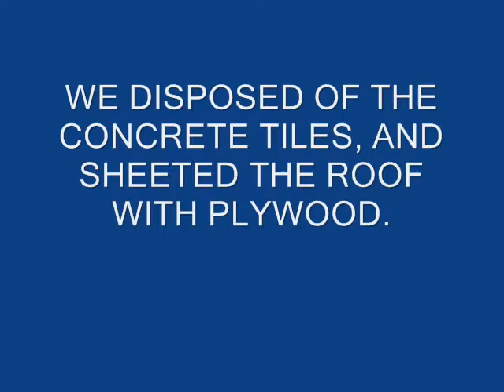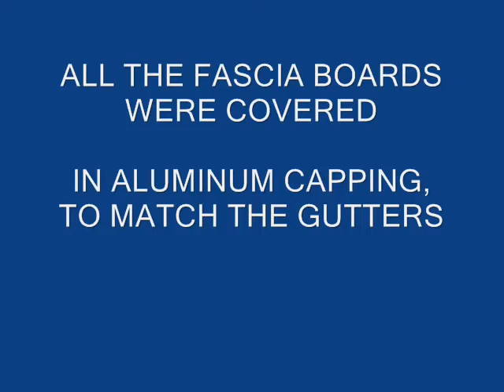Edco steel shingles installation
Tristar Roofing replaces this concrete tile roof in Langley B.C. with Edco steel shingles.